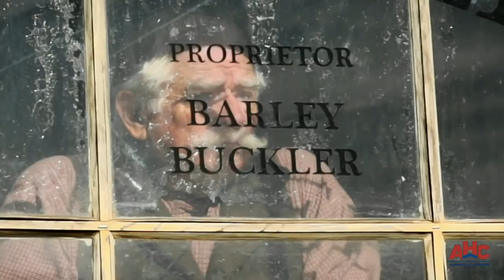The Cowboy Mafia Problem of Tombstone | Gunslingers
Wyatt Earp and his brothers arrived in Tombstone, Arizona with the intention of making a good living, but they soon discover the limits of the law in the West's most dangerous boom town.

Catch GUNSLINGERS Sunday at 10/9c on American Heroes Channel!